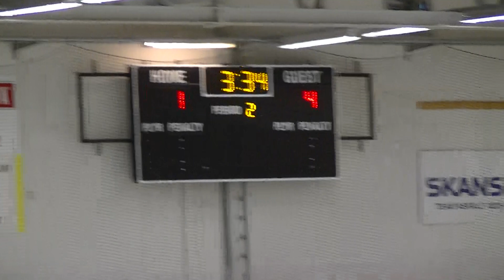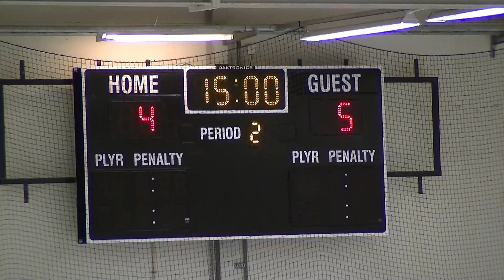Södra Dalarnas Hockeyskola 2012 - Philadelphia internmatch period 2 dag 4/8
Film från Södra Dalarnas Hockeyskolan 2012. Idag är det matchdag nr 3, alla lagen möts i internmatcher.